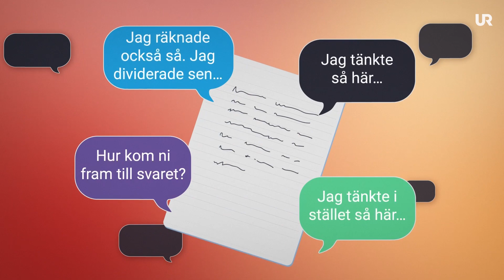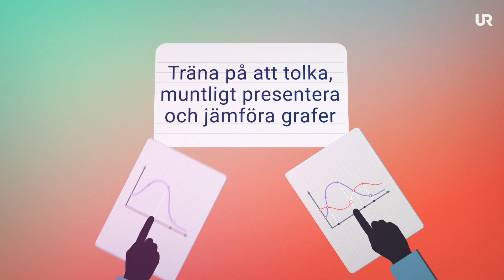Så förbereder du dig inför muntliga nationella i matematik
Varje höst är det muntliga nationella provet i matte för dig som går i nian. I det här delprovet tittar din lärare på din muntliga förmåga, dvs. hur väl du samtalar och resonerar i och om ämnet.

Här är en övning och några tips för att du ska känna dig säkrare inför provet.

- Använd rätt matematiska begrepp. Som till exempel addera, subtrahera, division och multiplicera.
- Fyll i andras resonemang och ställ följdfrågor
- Öva på att tolka, muntligt presentera och jämföra grafer

00:00 Intro
00:32 Övning
01:03 Tips 1
01:20 Tips 2
01:26 Tips 3
01:33 Att tänka på